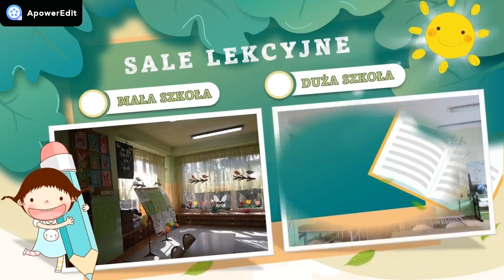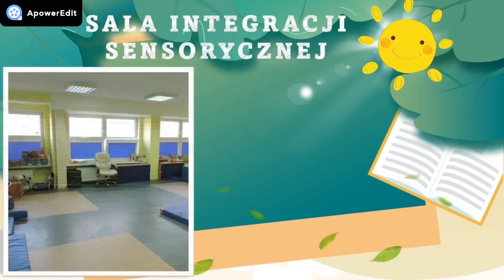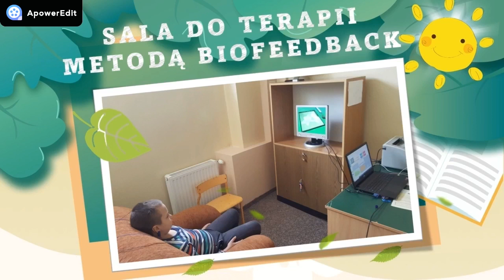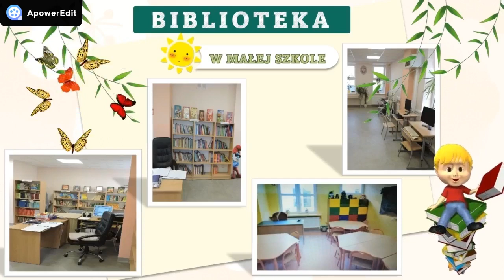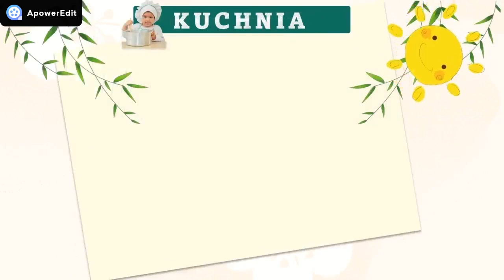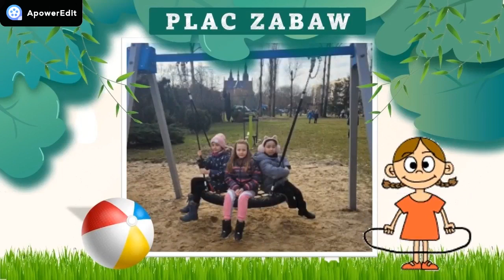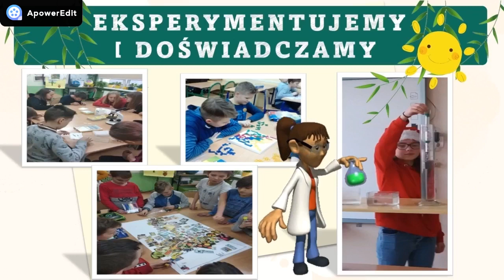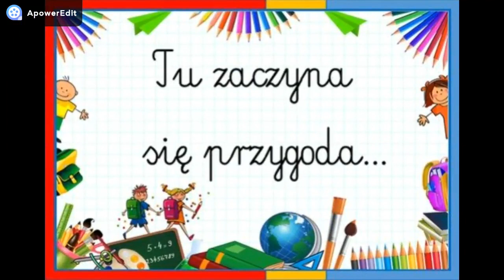Oferta edukacyjna SP 162